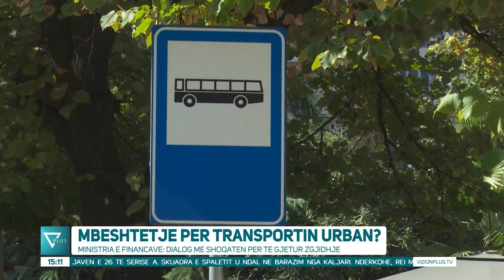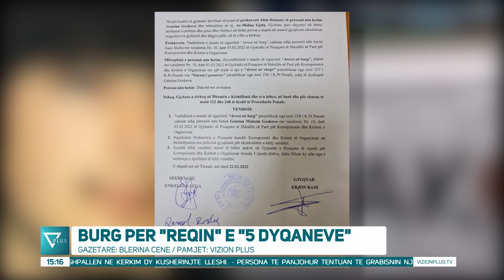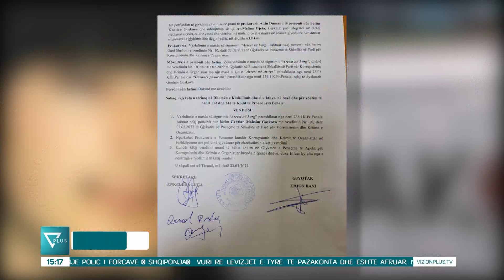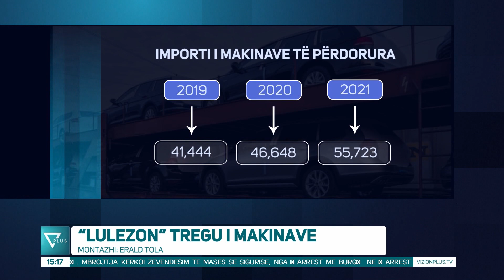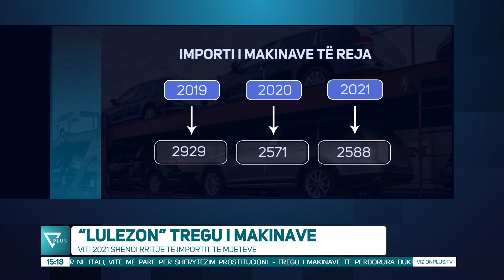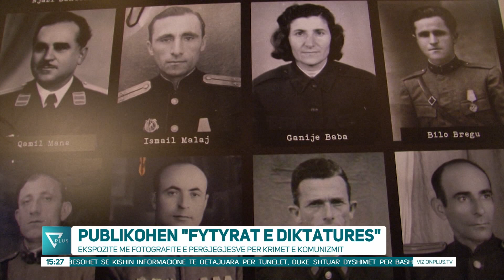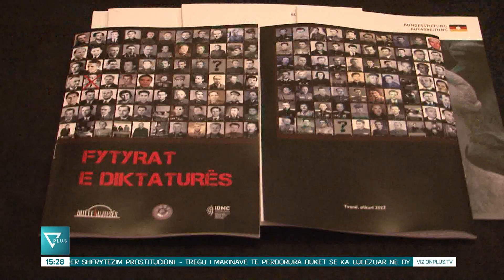Edicioni Informativ - 22 Shkurt 2022 - Ora 15:00 - News, Lajme - Vizion Plus